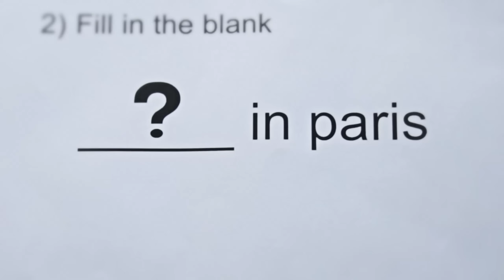When The Teacher Catches You Cheating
comedy skit of When The Teacher Catches You Cheating